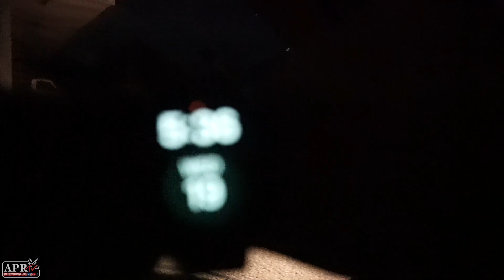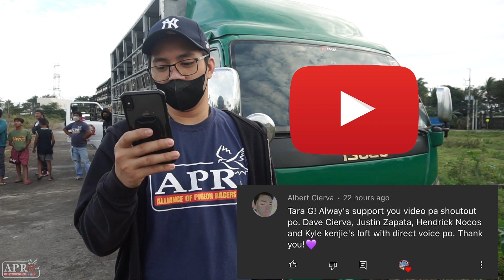SARIAYA QUEZON (MIDTOSS) APR | APRX | APRTV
SARIAYA QUEZON (MIDTOSS)

SOUTH MIDTOSS
MAY 3 TAYO CLUB NAKASABAY SA RELEASE SITE

RELEASED TIME: 7:17AM
RELEASED DATE:1/19/22

NEXT RELEASE BUENAVISTA QUEZON 1/23/22

TARA G!

PLEASE!!!

APR | APRX

APR Tv